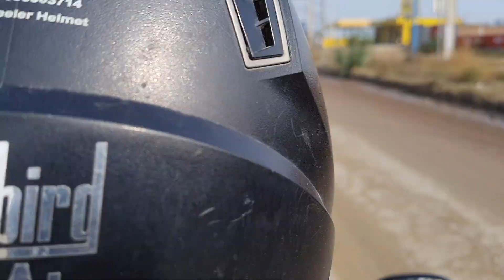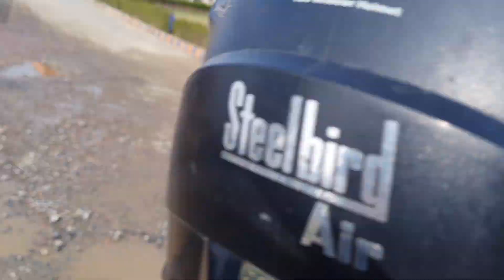Janleva sadak dwarkadhis road dharuhera rewari haryana 😱☠🤬🚑